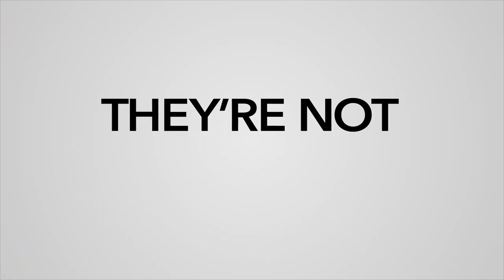🎬🔥Best Moments - Trailer🔥 Cheaper by the Dozen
This remake of the beloved classic follows the raucous exploits of a blended family of 12, the Bakers, as they navigate a hectic home life while simultaneously managing their family business.

CAST:
Erika Christensen
Zach Braff
June Diane Raphael
Gabrielle Union
Brittany Daniel
Cynthia Daniel
Luke Prael
Kylie Rogers
Abby Elliott
Ron Funches
Matthew Bellows
Andre Robinson
Mykal-Michelle Harris
David St. James
Aryan Simhadri
Joe Slaughter
Cynthia Murell
Simeon Othello Daise
Caylee Blosenski
Lauren Gaw
Timon Kyle Durrett
Christina Anthony
John O'Brien
Kyrie Mcalpin
Carlos Santos
Jacob Sandler
Asiel Hardison
Rafael Cabrera
Journee Brown
Lola Raie
Erika Medina
Bryan Kreutz
Karen Armstrong
Alijah Francis
Annalyn Black
Annie Tezuka
Bryce Adam Brown
Christian Cote
David VIllar
Elias Murphy
Emilie Bezler
Jacob Marc Dimenstein
Jake T. Getman
LaTonya Swann
Leo A. Perry
Logan Sigston
Mark Jirgis
Mathew Trent Hunnicutt
Mykell Wilson
Nancy Harding
Niam Saharan
Nicole Kornet
Sebastian Cote
Sierra Swartz
Taylor Thomas
Teddy Day
Yorelis Apolinario

CREDITS:
Executive Producer: Shawn Levy
Executive Producer: Gabrielle Union
Producer: Kenya Barris
Screenplay: Kenya Barris
Original Music Composer: John Paesano
Editor: Troy Takaki
Executive Producer: Donald J. Lee Jr.
Assistant Art Director: Daniela Medeiros
Director: Gail Lerner
Sound Re-Recording Mixer: Derek Vanderhorst
Director of Photography: Mitchell Amundsen
Supervising Sound Editor: Eric A. Norris
Art Direction: Harry E. Otto
Executive Producer: E. Brian Dobbins
Makeup Artist: Deborah Humphries
Novel: Frank B. Gilbreth Jr.
Set Costumer: Andrea Tsanas
Makeup Department Head: Angie Wells
Makeup Artist: April M. Chaney
Costume Design: Barbara Chennault
Production Design: Desma Murphy
Novel: Ernestine Gilbreth Carey
Set Decoration Buyer: Eva Firshein
Set Decoration: Halina Siwolop
Makeup Artist: Heather Galipo
Screenplay: Jenifer Rice-Genzuk
Makeup Artist: Joanetta Stowers
Sound Effects Editor: Katie Halliday
Assistant Art Director: Katrina Sainz
Makeup Artist: Malika James
Visual Effects Producer: Patrick Thomas O'Rourke